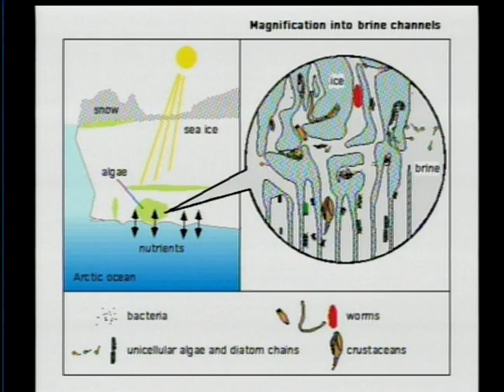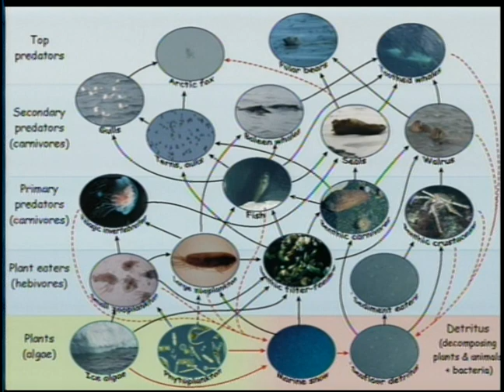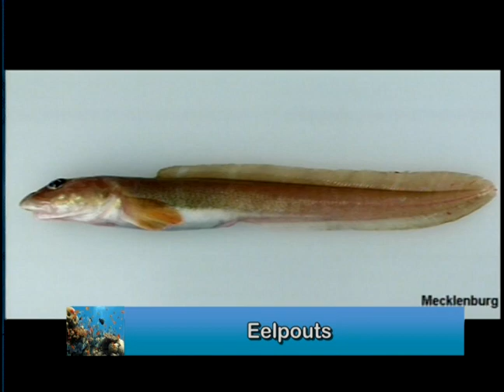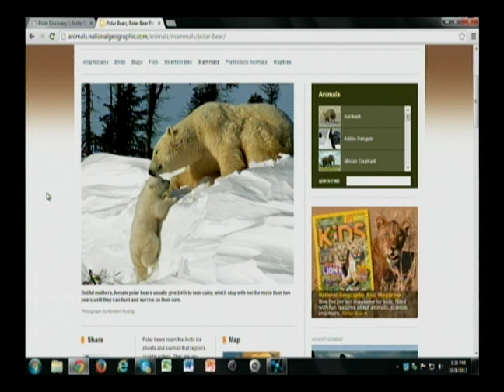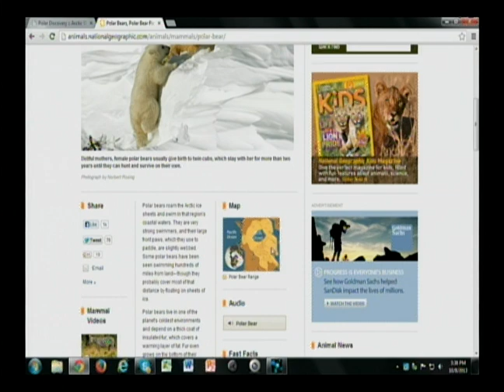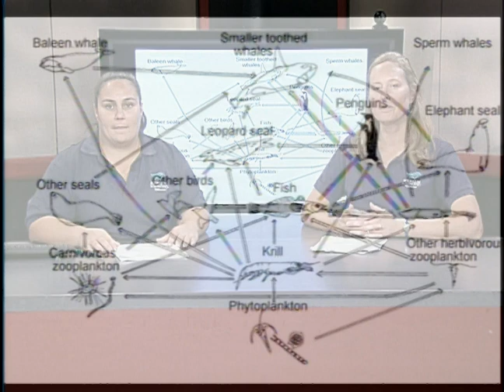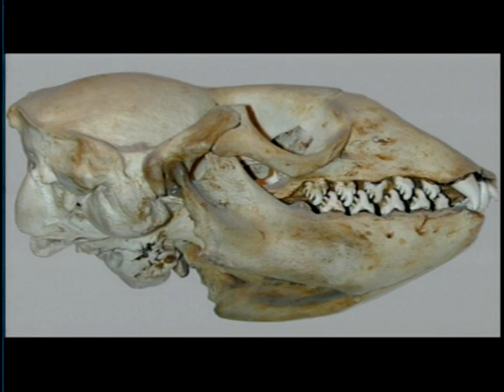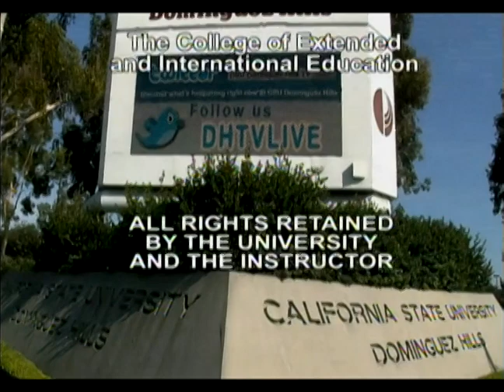BIO190 Session 05 Fall 2013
Marine Life with Kera Mathes from the Aquarium of the Pacific
Guest:  Amanda Stovall